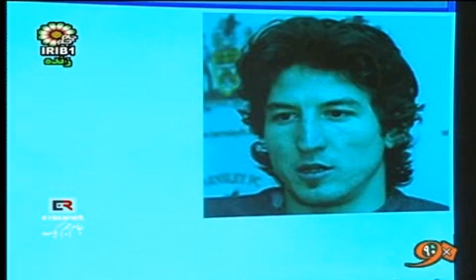7 Iran vs S.Korea ژاپن ایران کره 日本 اليابان 이란은 한국 일본을 대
Iraq vs Australia العراق مقابل أستراليا - ایران کره 日本 اليابان 한국이란

 Iran vs South Korea اليابان 이란은 한국 일본을 대  ایران در مقابل کره جنوبی  イランは韓国、日本を対 Asian Cup 2011 AFC ايران مقابل كوريا الجنوبية

 Goal Japan vs Qatar ژاپن قطر 日本はカタール対 اليابان مباراة قطر

رژیم خامنه ای می گوید کوروش بزرگ یک بهائی بود ، که به یهودیان برای ایجاد دولت اسرائیل کمک کرد
Cyrus the Great was a Baha'i, who helped Jews to Create State of Israel So Says Khamenei's Regime
سازمان صدا و سیما

Analysis of Korea vs Iran after UAE تجزیه و تحلیل از کره در مقابل ایران پس از امارات متحده عربی
Iran 3-0 UAE  الإمارات و  ایران Asian Cup 2011 AFC امارات متحده عربی
Islamic Regime of Iran Prepare Public for new Bloodshed and Mass execution of religious minorities if  Iran lose AFC championship ایران

Iran's Baha'is Targeted In Arson Attacks

A recent wave of arson attacks on Baha'i-owned businesses in Rafsanjan, Iran, appears to be part of a campaign to fracture relationships between Baha'is and Muslims in the city.

After around a dozen attacks on shops -- carried out since 25 October 2010 -- some 20 Baha'i homes and businesses have been sent a warning letter addressed to "members of the misguided Bahaist sect."

The Baha'i International Community has sounded the alarm over a recent spate of arson attacks on Baha'i-owned businesses in the city of Rafsanjan in south-central Iran, RFE/RL's Radio Farda reports.

The most recent such attack, on a repair shop, took place on January 2, the group said.

Diane Ala'i, the Baha'i International Community representative to the United Nations in Geneva, told Radio Farda that since late October 2010, some 12 shops belonging to the Baha'is in Rafsanjan have been raided and set ablaze, including a household appliance store and a stationery shop.

She added that some 20 Baha'i homes and businesses in that city have also received threatening letters in which they were warned against having any contacts with Muslims. Baha'is were addressed in those letters as "members of the misguided Baha'ist sect," Ala'i said.

She said there have been similar attacks by security forces in the towns of Karaj, west of Tehran, and Sari and Semnan in northern Iran.

"But unfortunately, the Iranian authorities -- whether police or local authorities -- never investigate such events," Ala'i said.

Note:
Parviz Khosravani (پرویز خسروانی) is a Moslem and the Chairman of Persian Club Taj (Esteghlal) which was confiscated by Islamic Regim

Esteghlal is one of the most successful clubs in Asian Champion's League with 2 champions titles and 2 runner up finishes, tied with Al-Hilal Riadh Saudi Arabia. .

On 26 September 1945, three Iranian military officers Mirzani, Jananpour and Navab started a sports club on Ferdowsi Street, Tehran. Since the founders of the club were mostly interested in cycling, the club's original name was Docharkheh Savaran (Persian: دوچرخه سواران), meaning 'The Cyclists' in Persian. Docharkheh Savaran football club played its first official match in 1946, and in 1947 was able to win the Tehran Hazfi Cup.

 Emerging success

In 1949, the club officially changed its name to Taj. The club became the most beloved team in Iran after some years, and won numerous league championships, Hazfi Cups and Asian Club Championships. The club has been successful in recent years and is always a contender for the league championship. In the past few years it has finished 2nd or 3rd in the league, and Pasdar Amir Ghalenoei was able to get the team its first championship in the IPL in the 2005-06 season after his third and final year as the manager.

 1979 Islamic Revolution

After the 1979 Islamic Revoloution in Iran, the club was confiscated by the newly established Islamic government and put under the control of the Physical Education Organization of Islamic Republic of Iran (Persian: سازمان تربیت بدنی جمهوری اسلامی ايران), a governmental organization, and change its name to Esteghlal (Persian: استقلال), 'Independence' in Persian. Taj (Persian: تاج) means 'Crown' in Persian; after the revolution, any sign of the previous monarchist regime was not tolerated.

AFC Champions League 2007

Esteghlal was dropped from the 2007 edition of the Asian Champion's League after the AFC did not receive the club's player list for the tournament in time. Despite efforts by the club management to reverse the decision, AFC upheld its decision and the club's board resigned soon after.